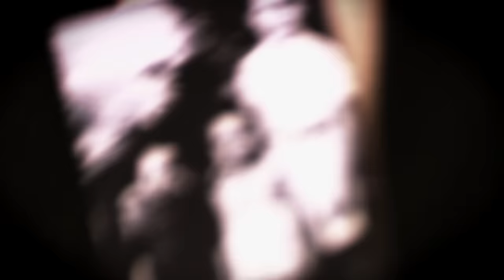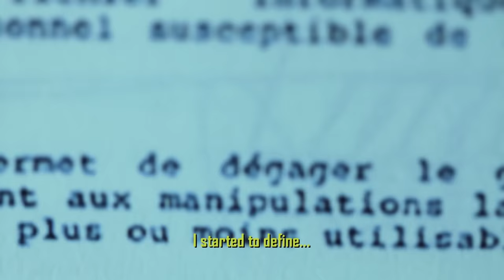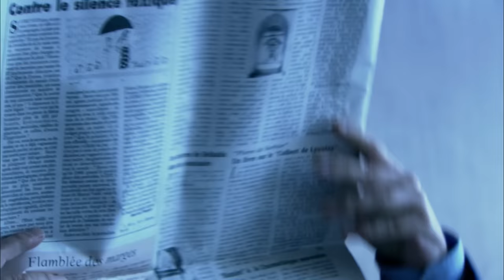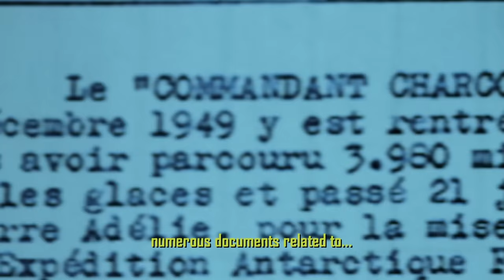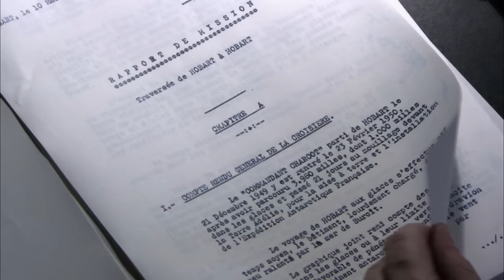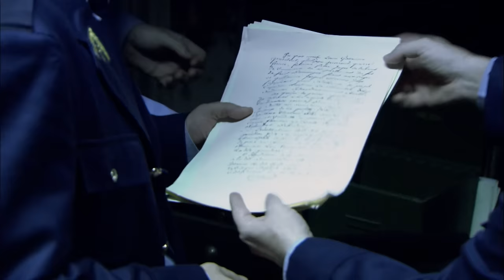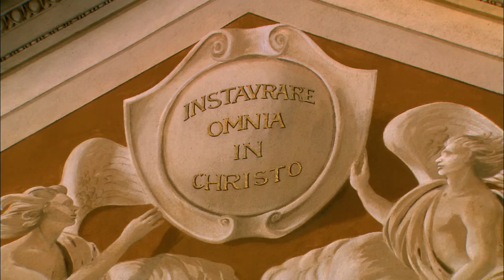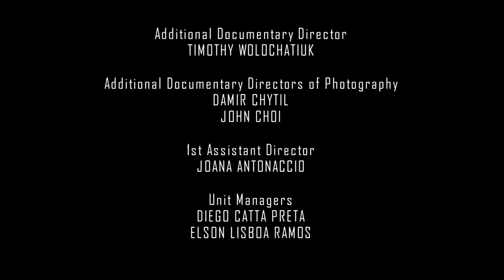How The Catholic Church Hid This Nazi Criminal For 40 Years | Nazi Hunters | Absolute Crime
Paul Claude Marie Touvier was a French Nazi collaborator during World War II in Occupied France. In 1994, he became the first Frenchman ever convicted of crimes against humanity, for his participation in the Holocaust under Vichy France